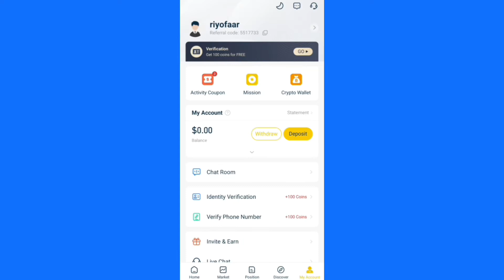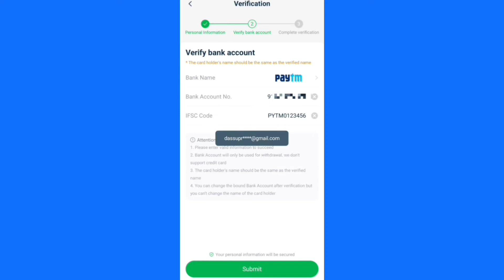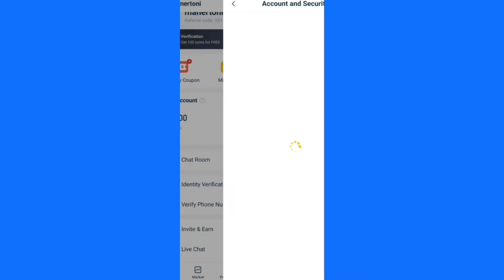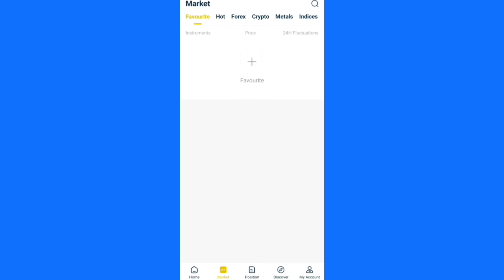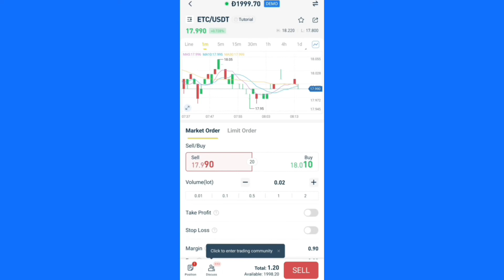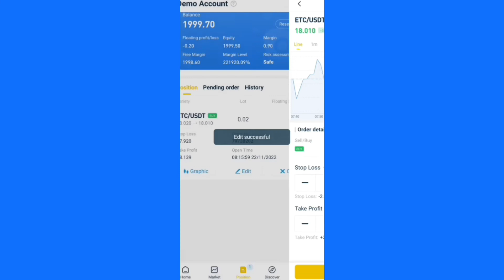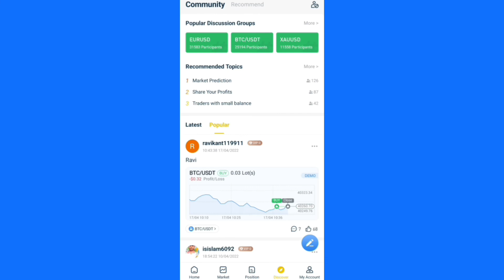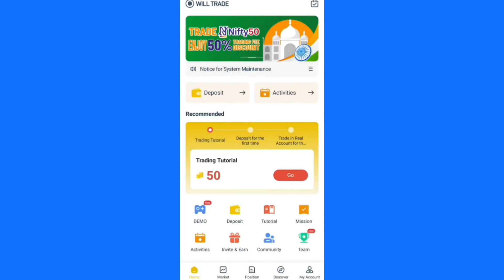will trade 7 app referral code | will trade 7 refer code | refer and earn